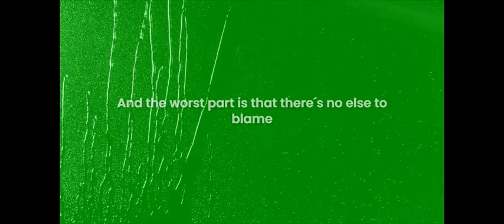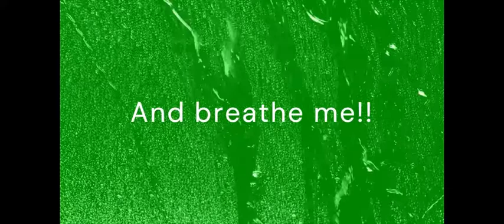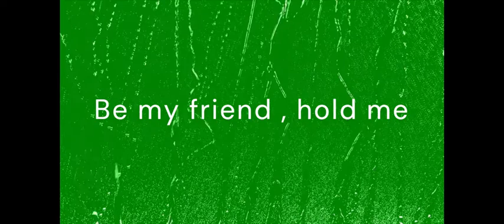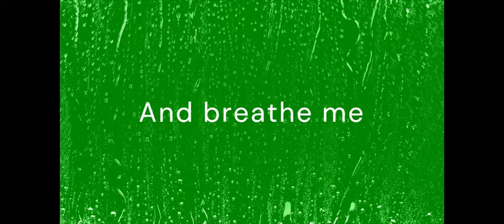Sia - Breathe me (Background free to use)